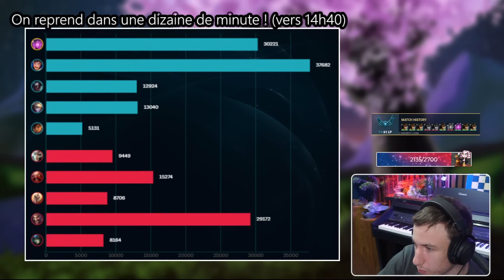UN VEL'KOZ QUI FACE ENGAGE ??? - Sard & Myw #02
Notre duo de légende est de retour, sur deux comptes spécialement créés pour l'occasion !
Bonne vibe & extermination only, en live tous les jours sur nos chaines Twitch !

○ Me follow sur Twitter (Mon réseau le plus actif)

SARD & MYW - NOUS SOMMES HEUREUX DE JOUER - #02